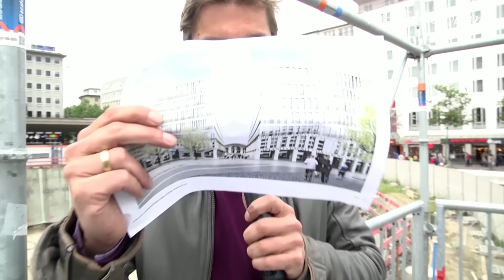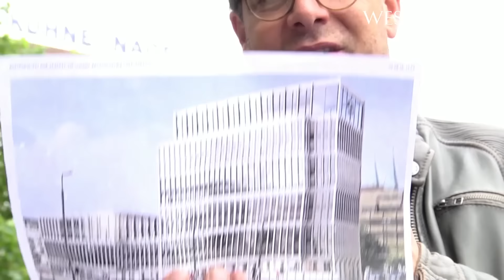WESER-Strand, Folge 3 - Zu Gast: Iris Reuther und Georg Skalecki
Bremen, 03.07.16: An jedem ersten Freitag im Monat sind Prominente aus Bremen in der Talkshow des WESER-KURIER im Café Sand zu Gast. In der dritten Folge begrüßt Moderator Axel Brüggemann Bremens Senatsbaudirektorin Iris Reuther und Landeskonservator Georg Skalecki. Themen unter anderem: Die Bremer Skyline - Abwägung zwischen Stadtentwicklung und Denkmalschutz, Bremens Bausünden und Neubauten, Geschichte und Zukunft des Stadtbildes. Aber auch die Unterhaltung kommt nicht zu kurz, die gehört fest zum Konzept beim und am WESER-Strand.